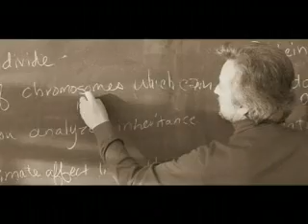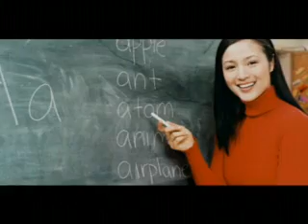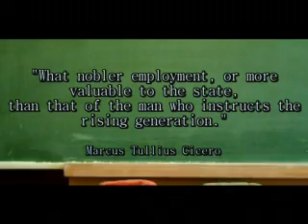My Teacher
"Whose child is this?" I asked one day
Seeing a little one out at play
"Mine", said the parent with a tender smile
"Mine to keep a little while
To bathe his hands and comb his hair
To tell him what he is to wear
To prepare him that he may always be good
And each day do the things he should"

"Whose child is this?" I asked again
As the door opened and someone came in
"Mine", said the teacher with the same tender smile
"Mine, to keep just for a little while
To teach him how to be gentle and kind
To train and direct his dear little mind
To help him live by every rule
And get the best he can from school"

"Whose child is this?" I ask once more
Just as the little one entered the door
"Ours" said the parent and the teacher as they smiled
And each took the hand of the little child
"Ours to love and train together
Ours this blessed task forever."